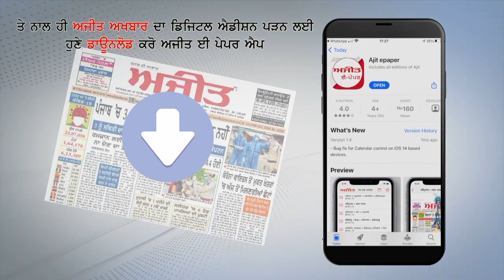Yamunanagar - पुलिस की कार्यवाही से नाराज Family ने Dead Body को चौराहे पर रखकर लगाया Jam